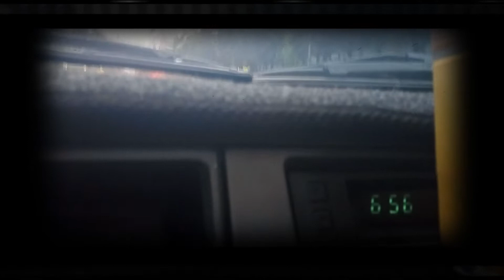Sunday's Best(Rainy Season)